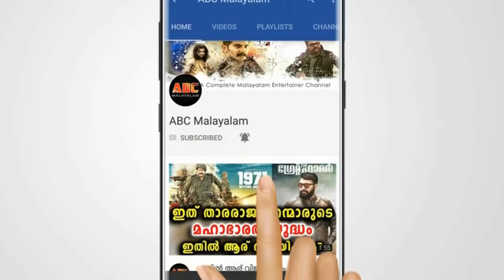നിങ്ങളുടെ പ്രിയ നടൻ അന്തരിച്ചു തേങ്ങി കരഞ്ഞു താരനിര | Hot News